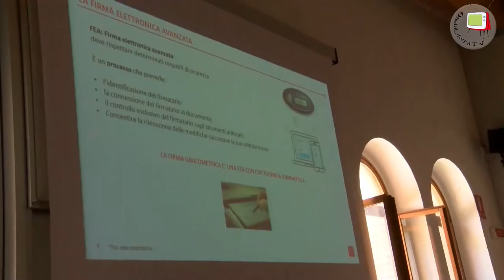Ancona - GRAFOBIOMETRISTA una nuova professione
La firma Grafometrica è una firma manoscritta realizzata su un tablet gestito da uno specifico software denominato “soluzione di firma”. Nel percorrere il tablet con la penna elattromagnetica, il software registra tutti i dati dello spostamento: la posizione, il tempo e la pressione. La firma grafometrica non è quindi il tracciato che, per convenzione e costruizione del programmatore, appare sul monitor o sul documento, ma la matrice dei dati raccolti. Proprio perchè la firma è la matrice biometrica e non il tracciato al quale siamo abituati, la firma su tablet appare a tutti come “uno scarabocchio” e spesso suscita un sentimento di estraneità.

Tali firme hanno lo stesso valore legale di quelle fatte su carta e possono essere opposte in Tribunale ed essere oggetto di perizia, ed è in questo campo che operano i Grafobiometristi. L'Associazione Centro Ricerche sulla Scrittura si occupa di formare, con dei percorsi di ricerca,  i Grafobiometristi e l'Associazione Grafobiometristi Italiani Associati è l'ente che li rappresenta.